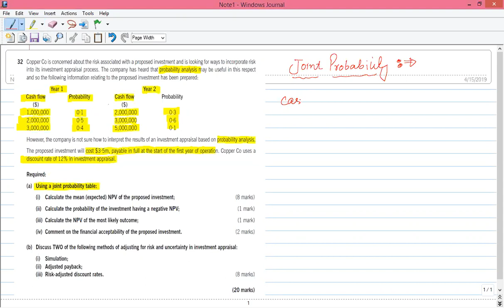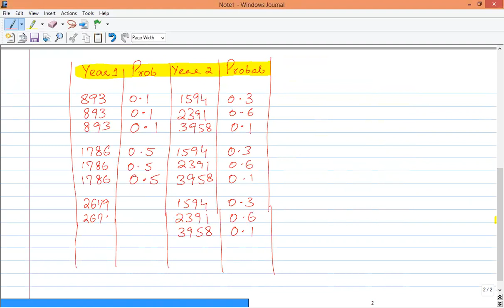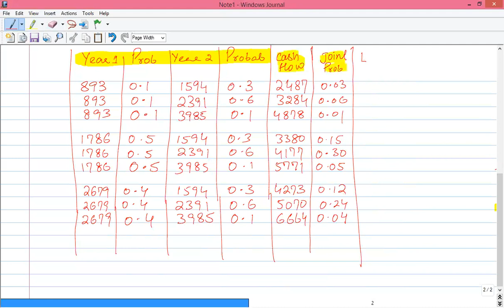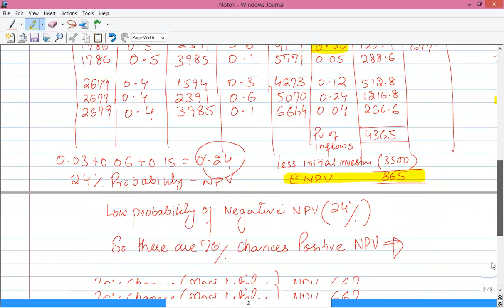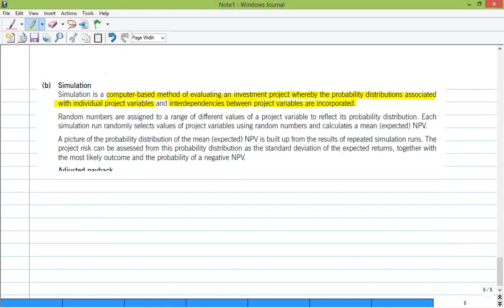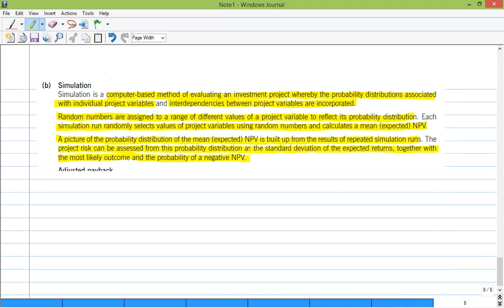FM: Joint probability) urdu एफएम: संयुक्त संभावना) उर्दू